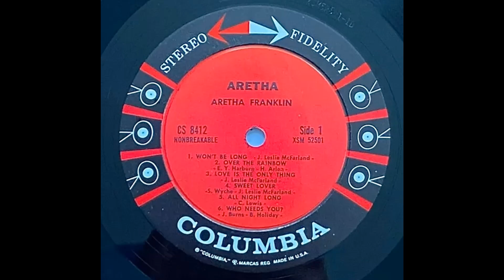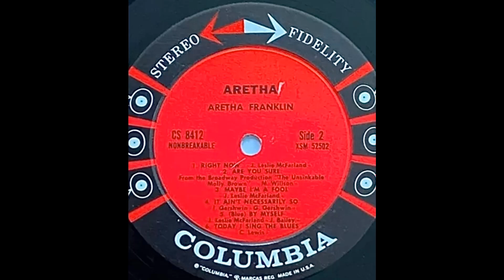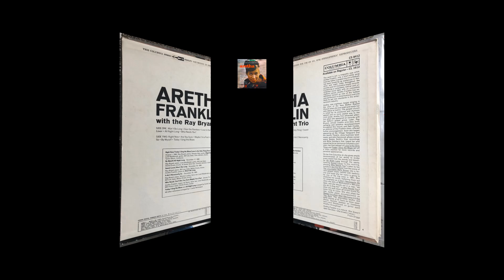Aretha Franklin With The Ray Bryant Combo - Aretha (1961) Part 1 (Full Album)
1. Won't Be Long (3:12)
2. Over The Rainbow (2:41)
3. Love Is The Only Thing (2:43)
4. Sweet Lover (3:25)

From Wikipedia, the free encyclopedia:
Aretha is the debut studio album by American singer-songwriter Aretha Franklin, released on February 27, 1961, by Columbia Records. It features the Ray Bryant Combo. The album is Aretha's first release for Columbia, and is also known under its working title Right Now It's Aretha. Following in the footsteps of her close friend Sam Cooke, Aretha was "discovered" by famed Columbia Records producer John H. Hammond, who on the liner notes of the 1973 edition of "The Great Aretha Franklin: The First 12 Sides" mentions that she was in fact recommended by the composer Curtis Reginald Lewis. With the support of her father, Reverend C.L. Franklin, Aretha traveled to New York City's Columbia Record Studios to record her debut album for the label. Hammond paired Aretha Franklin with Ray Bryant and arranger J. Leslie McFarland, while taking charge of the album's production, which received mixed reviews.

The album showcases an 18-year-old Franklin, covering a range of pop standards. Columbia was experimenting to see what kind of music worked best with Aretha's style. Though rare to find an original 6-eye pressing on vinyl, Columbia Records re-released these sessions and retitled them as "The Great Aretha Franklin: The First 12 Sides", in 1972. The exact same recording "The Great Aretha Franklin: The First 12 Sides", was once more re-released on vinyl, this time in 1973 by CBS/Embassy, trademarks of Columbia Records, probably being a UK edition, which on the center label bears these identification numbers: EMB S-31006 (KC 31953). There are some minor changes in the track list for the 1973 edition as well. (See the separate track listing below the 1972 listing).